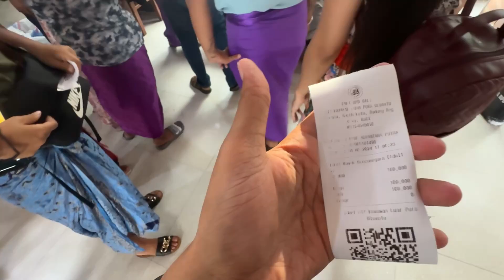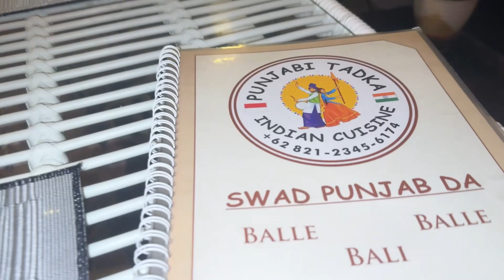EP 07 • Kecak Ramayan Dance at Uluwatu Temple | Melasti Beach | Suluban Beach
- Kechak
- Kechak Dance
- Uluwatu
- Suluban Beach
- Melasti Beach
- Kechak Ramayan